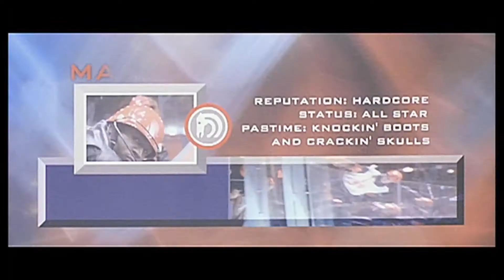Trailer - ROLLERBALL (2002, Chris Klein, Jean Reno, LL Cool J, John McTiernan)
Deutscher Kino-Trailer zum Film "Rollerball" von John McTiernan. Mit Chris Klein, Jean Reno, LL Cool J, Rebecca Romijn-Stamos, Naveen Adams, Oleg Taktarov, Pink u.a.